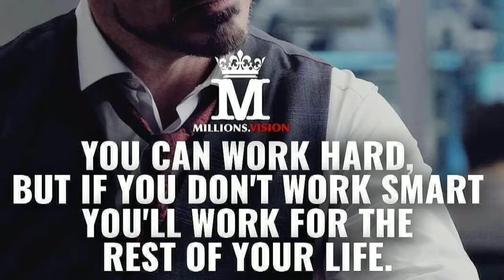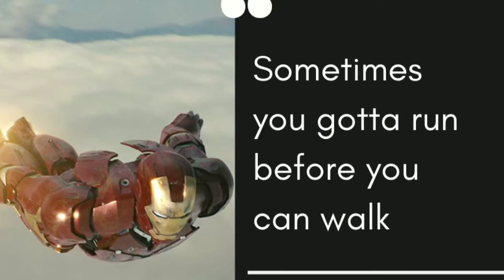Push ups in effective way|RaghavsFitness RF|focus on exact area for better results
Effective push up 💪 work outs that help in pump up your chest. For better results follow the routine regularly thrice in a week, don't forget focus in right area.